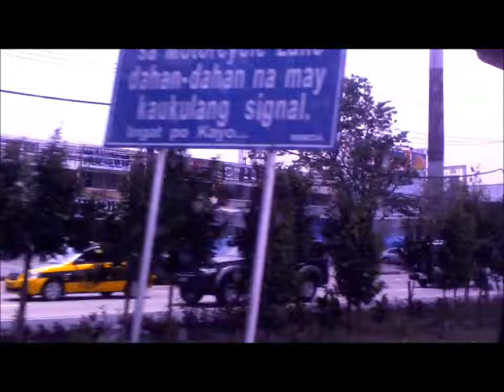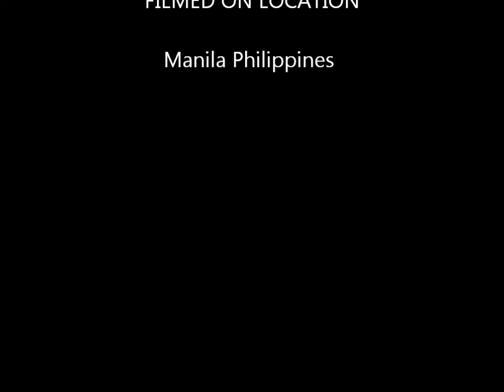Drive To Antipolo | Travel Vlog 2012 - Eps.2 🇵🇭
Thank you for being a part of our community, and we look forward to bringing you more exciting videos in the future! 📺💫 Your support means the world to us! ❤️✨

🎵 Music in this video Enjoy!